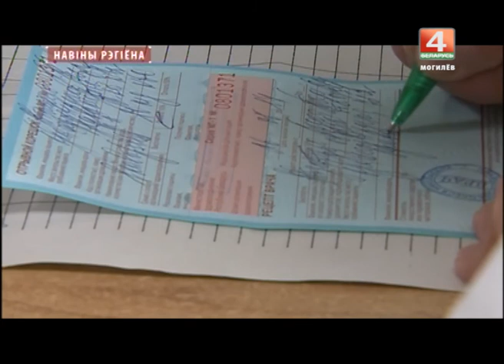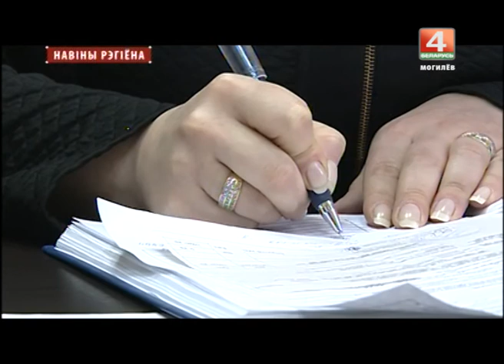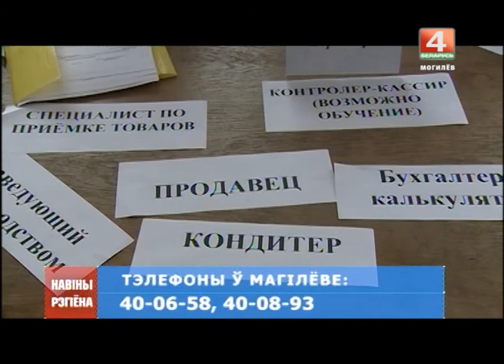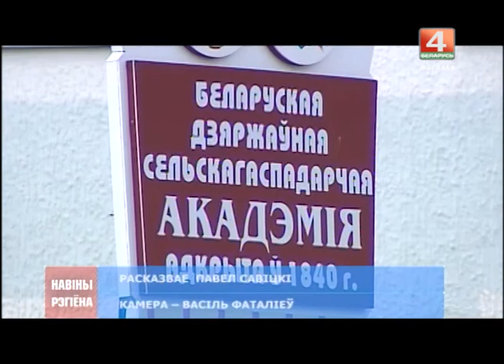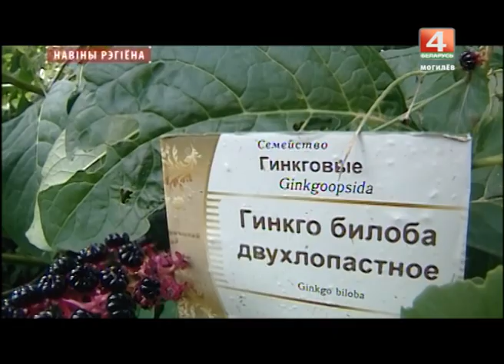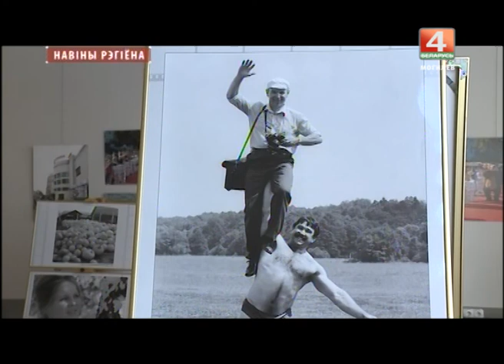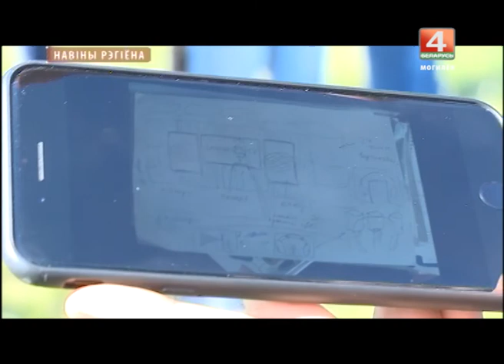Новости 26.09.2017 выпуск 20:30